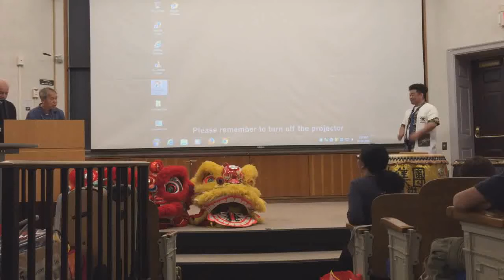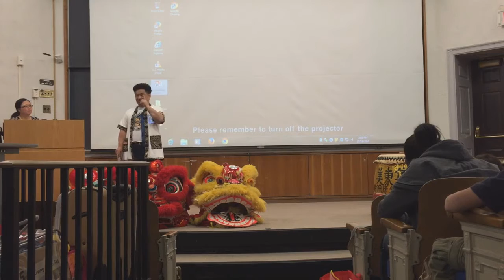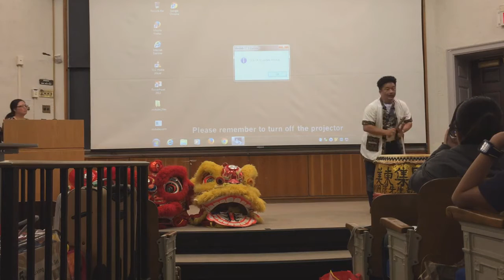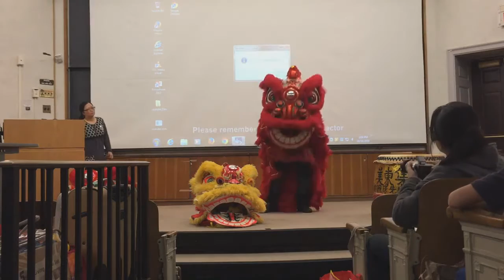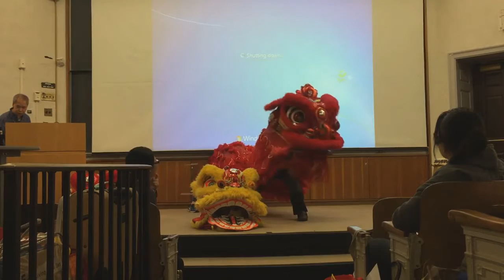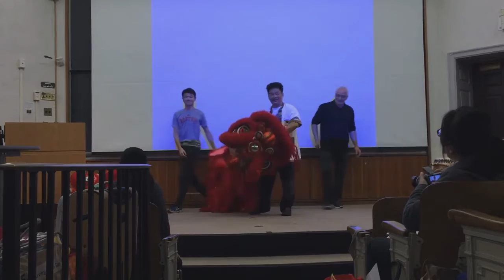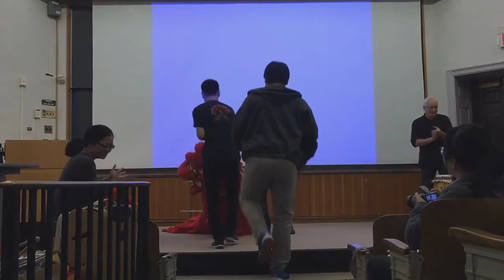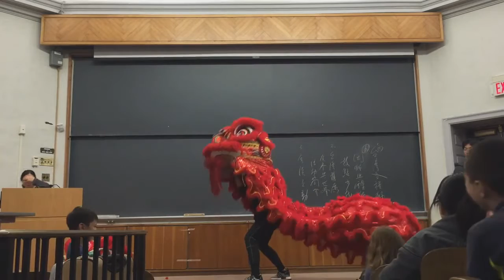Sifu Wang Hung Lung's Lion Dance Lecture at Harvard University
A lecture by Sifu Wang Hung Lung about Lion Dancing at Harvard University
The first part of the event. I did not record the second half.
Presented by: Sifu Yon Lee
Background of Sifu Wang Hung Lung: Master Wang Hung Lung was born in 1964 in Tainan County, Taiwan. Master Wang founded the “Taiwan Lion Dancing Artistry Association” in 1988 and in 1993, the “Taiwan Dragon and Lion Dance Association”. Both associations were established with the purpose of taking the tradition of dragon and lion dances, and Chinese cultures to the international arena. Master Wang has traveled throughout Asia, North-America and Europe, sharing and promoting these cultures. Master Wang also serves as a world-class referee in dragon and lion dance competitions. With the support of the Taiwanese government, Master Wang and his team continue their efforts preserving and promoting these priceless Chinese traditional cultures.